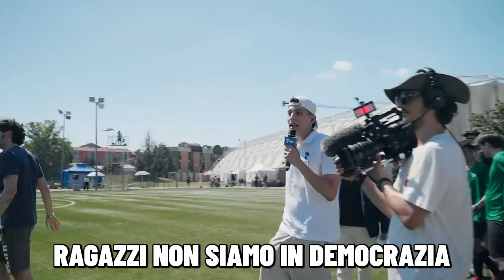BACKSTAGE - GOA7 SUMMER CUP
La GOA7 SUMMER CUP ci ha regalato tantissimi dietro le quinte.